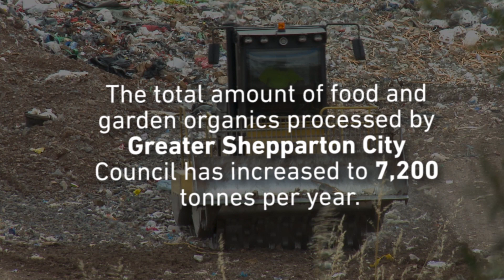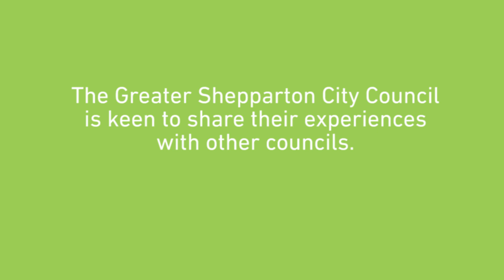Optimising Kerbside Collection Systems in Greater Shepparton - Food & Garden Organics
In 2015, the City of Greater Shepparton introduced a compulsory food and garden organics collection service to divert as much organic waste from landfill as possible. Prior to the service, council engaged with numerous stakeholders from different areas of their community to grow community support and educate on the new service.